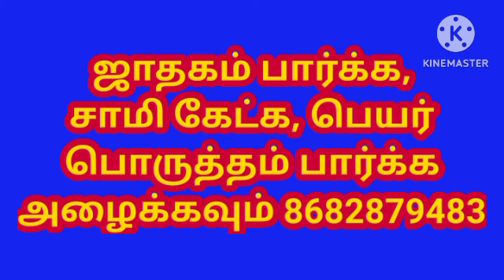கடன் சுமையை ஏற்படுத்தும் வாஸ்து அமைப்புகள் எது l Which Vastu Systems Cause Debt Burden l